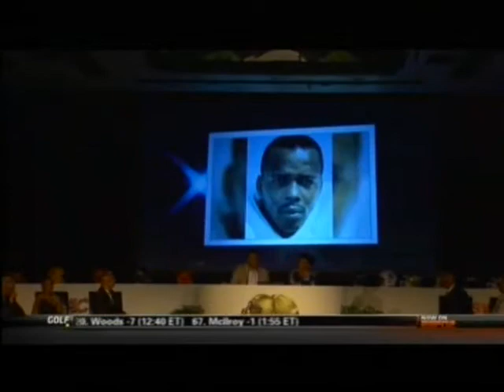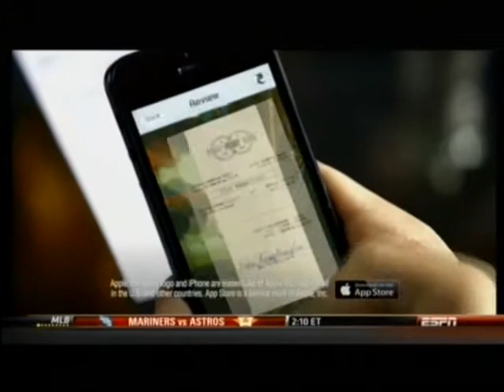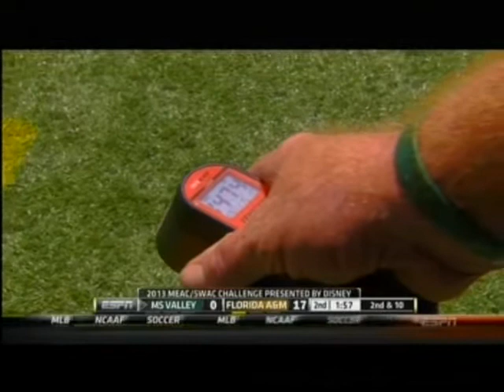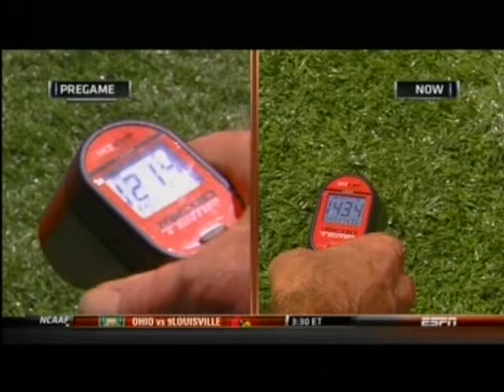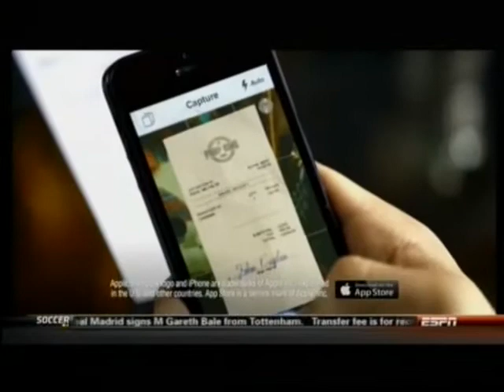2013 MEAC/SWAC Football Challenge: Florida A&M Rattlers vs Mississippi Valley State Delta Devils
September 1, 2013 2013 MEAC/SWAC Football Challenge: Florida A&M Rattlers vs Mississippi Valley State Delta Devils.